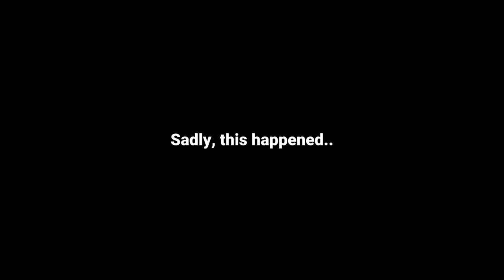Concept Phoenix DF F5J Sailplane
Read the news article about the new Phoenix DF F5J sailplane